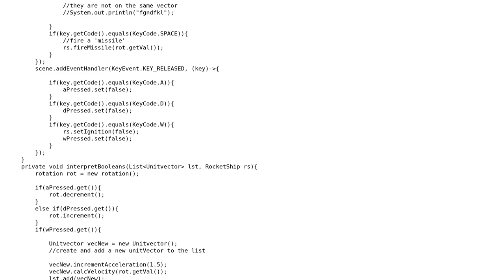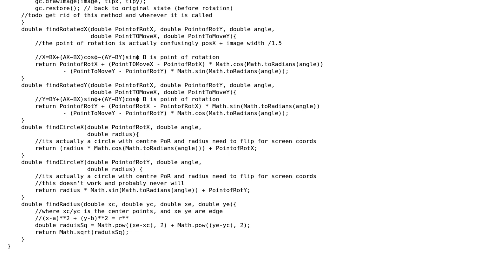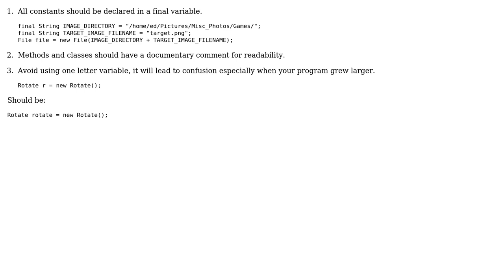Code Review: Simple Java game of a rocket ship flying in space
With thanks & praise to God, and with thanks to the many people who have made this project possible! | Content (except music & images) licensed under CC BY-SA | Music | Images & others | With thanks to user jimmy_jazz user Cian user Billal Begueradj and the Stack Exchange Network Trademarks are property of their respective owners. You are responsible for your own actions.